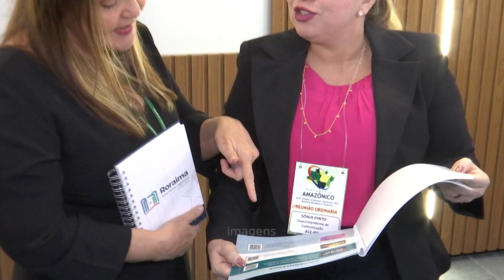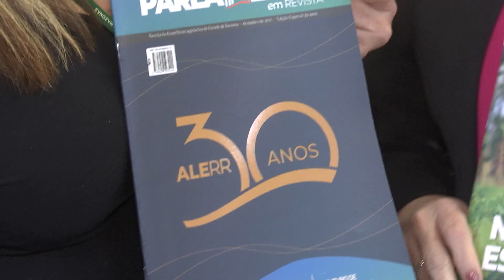ALEAM e ALE-RR propõem parceria para o fortalecimento da comunicação pública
Reportagem: Rafael Marques